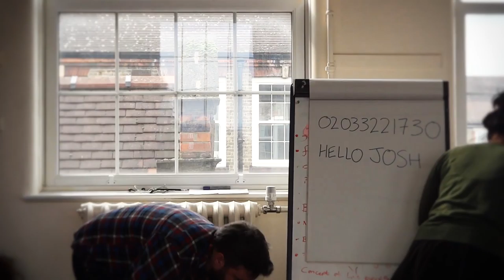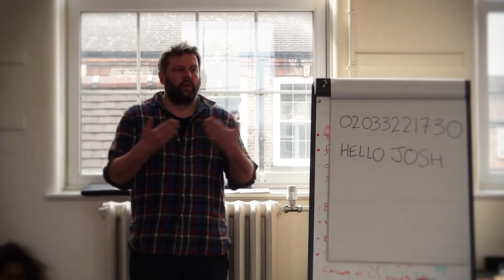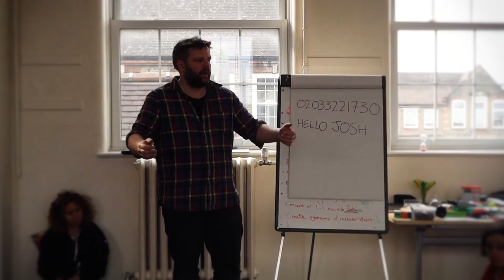DRIFT15 [day4] presentation #4 exercise ZU-UK